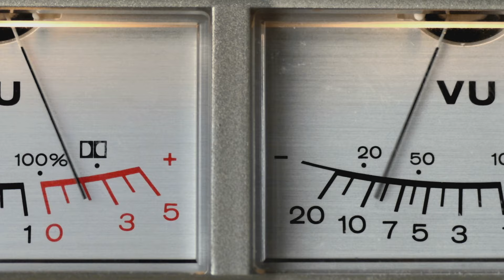Luke Morley - I'M THE ONE YOU WANT (Official video)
The third single from 'SONGS FROM THE BLUE ROOM'.
A big thank you to Salvation Studios in Brighton where this was filmed.